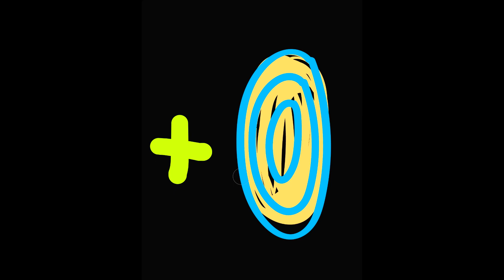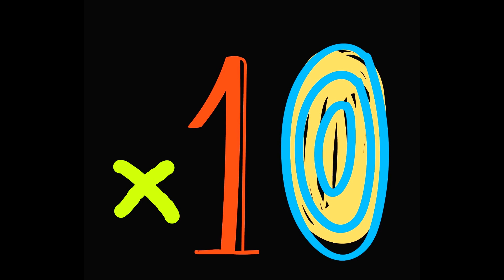MATH GAME: secret final number (easy level)-JUEGO de MATEMÁTICAS: número final secreto (nivel fácil)